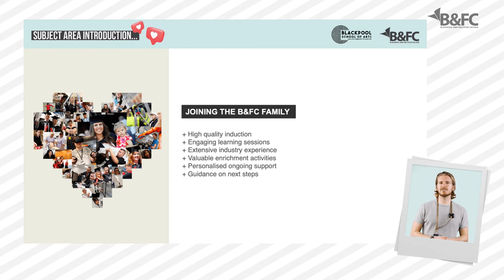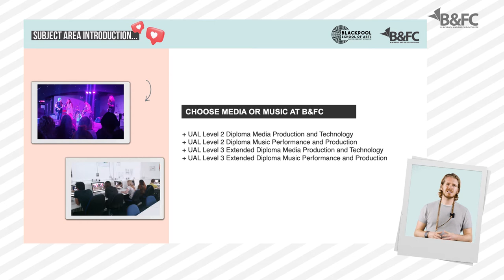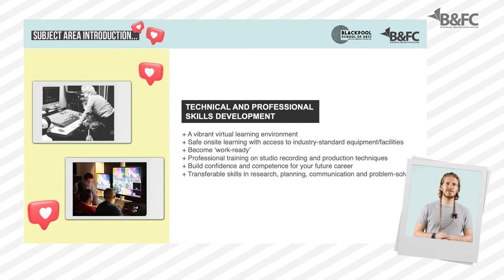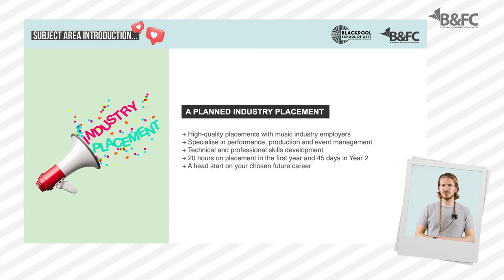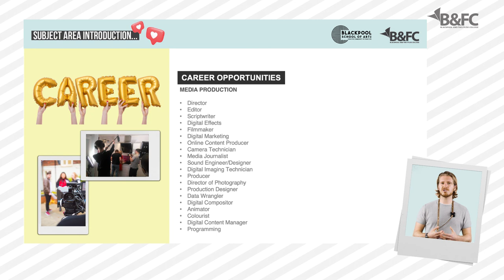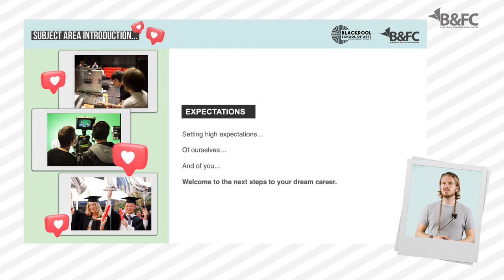Get to know Media and Music | School Leavers | Blackpool and The Fylde College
Find out more about Media and Music with B&FC's School Liaison team.